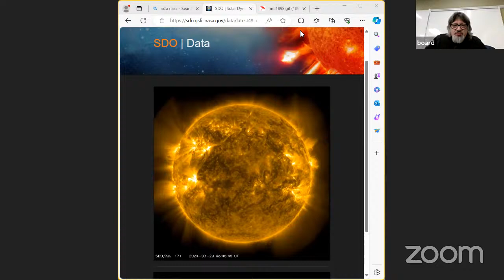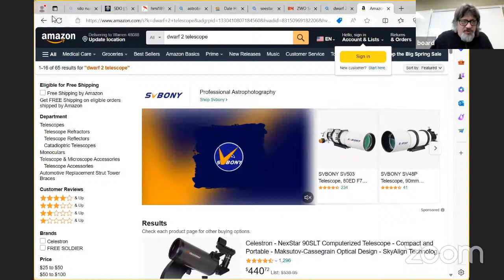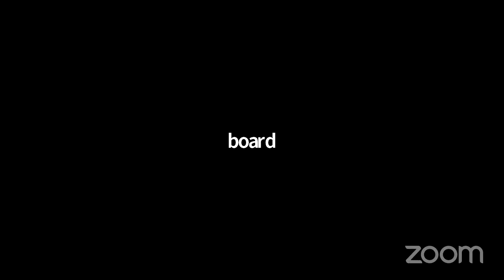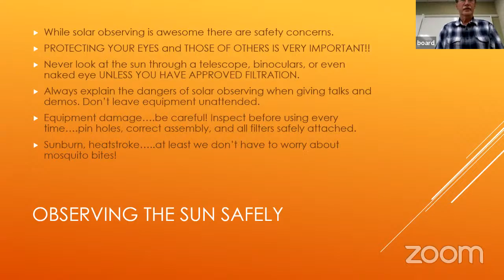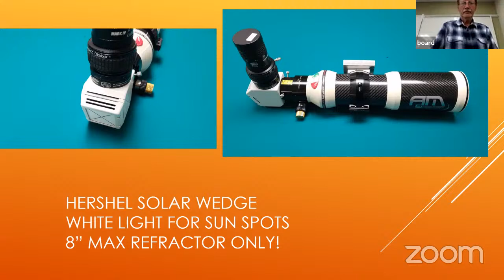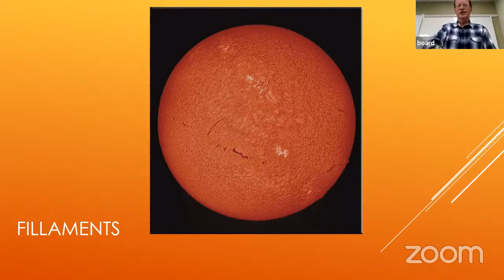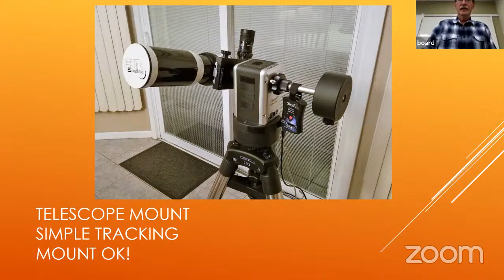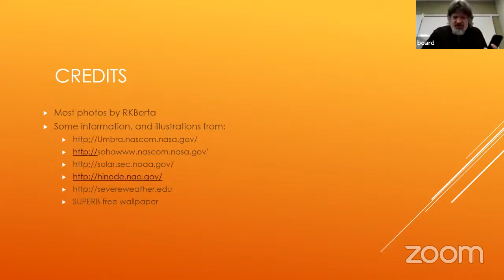Feature: "Solar Imaging"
Feature Presentation
Solar Imaging
By Bob Berta
Bob is going to discuss what it takes to get into solar astrophotography and how to image our nearest star. He notes that there are more clear days than nights in Michigan and you don't have to travel any farther than your house to get fantastic photos. The equipment is generally a lot less expensive than deep sky gear, light pollution is not an issue, and the best part. no mosquitoes! The sun is moving into in Solar Max part of its 11 year cycle which means a lot of dramatic activity and potentially GREAT photos.
Bob retired to Michigan in 2004 from California where he was born and worked 36 years in the power industry in Northern California. He is an Electrical Engineer but moved through various management positions as an electrical construction supervisor in down town SF and than became a director in the law department focused on Safety Engineering He moved to Michigan where his wife is from with about 50 relatives locally.  He has 5 children, two by his late wife and three by his current wife and is celebrating their 31st anniversary this year. He is looking forward to being a great grandfather for the first time around September.
He was very active in the San Francisco Amateur Astronomy Club and still is a member. He is a member of WAS as well as the Oakland Astronomy Club and the 7 Ponds Astronomy club. He has been in several board positions in WAS including Secretary, Observatory chair, Outreach and two terms as club president. He also was VP of the Oakland club for a few years. While his colleges were in California... UC, his wife and three of his kids are grads of UofM. You may see him in his UofM fleece jacket. he says when you put three kids through UofM you get to wear the jacket with the big M. as long as you buy it.
Bob is a Solar System Ambassador for JPL/NASA and also a 35 year Michigan representative for the Astronomical Society of the Pacific/Night Sky Network in California. His two favorite astronomy interests are Outreach and Astrophotography. He is also a gigging musician on electric and pipe organ, accordions and synthesizers. He belongs to a few musical organizations and has served as president on some of them both in Michigan and when he was in California.
If you would like to present either a short talk (10-15 minutes) or a full-length talk (45-60 minutes) at a future meeting, please email Dale Partin at .